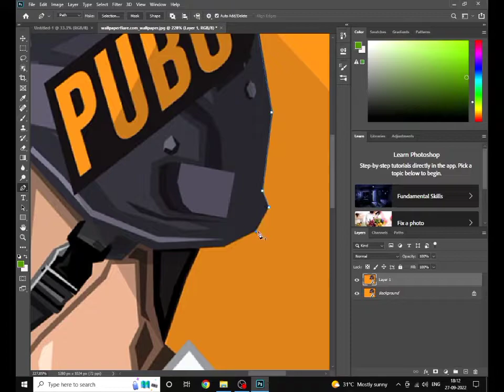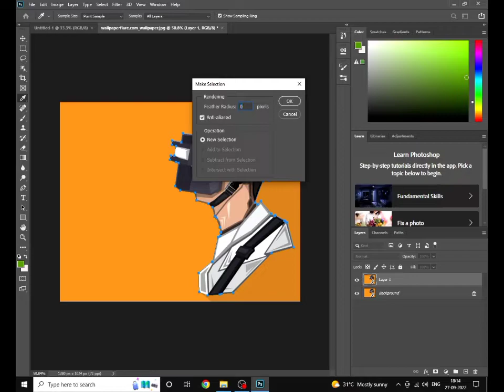How to use pan tool, Use pan tool , change background , remove background , photoshop ep- 3.